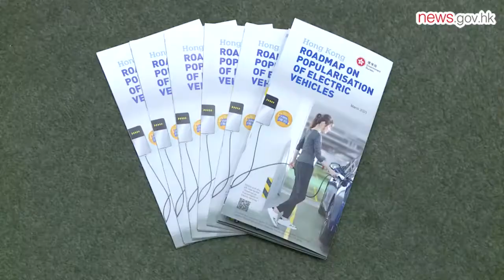Electric vehicle roadmap unveiled (17.3.2021)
The Government announces the first Hong Kong Roadmap on Popularisation of Electric Vehicles which sets out long-term policy objectives and plans for the city to attain zero vehicular emissions before 2050.